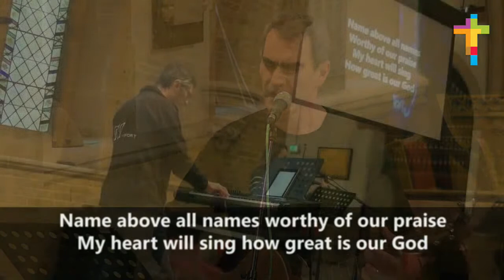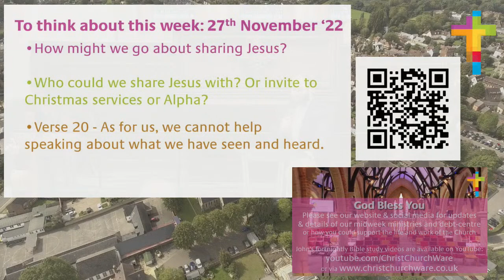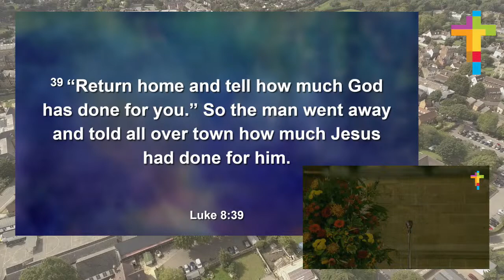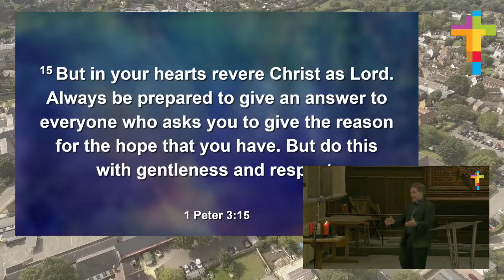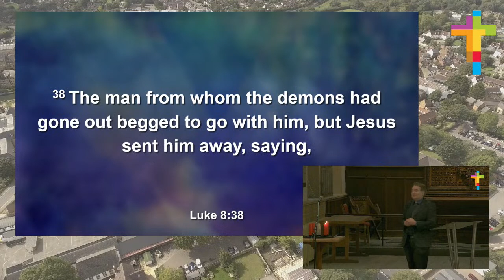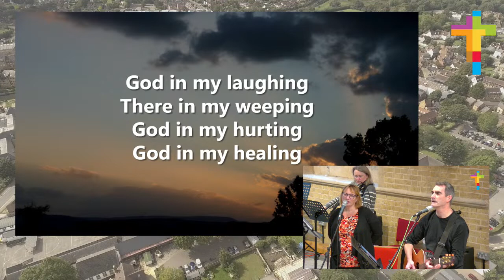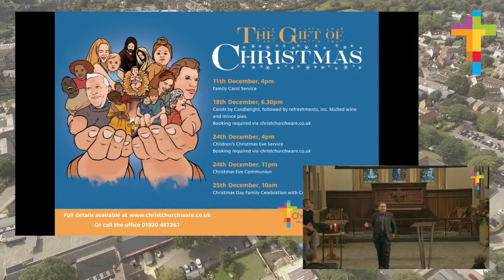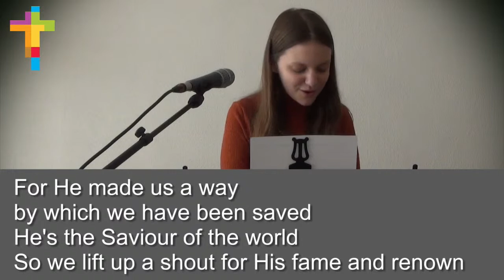Sunday 4th December 10.30am Service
Sunday 4th December 2022 10:30am Live Stream Service